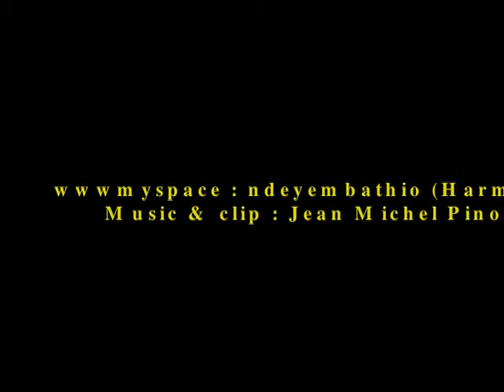Song for Africa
Artiste interprète et auteur du texte : Ndeye Mbaye
Réalisation de la musique et du clip : Jean Michel Pinoteau.
Date se création : janvier 2014.